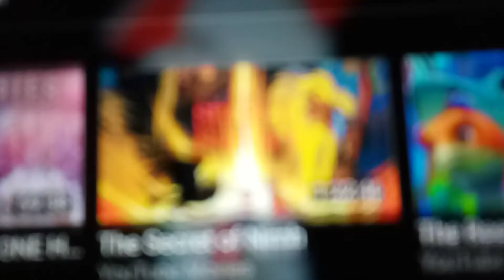Baby Einstein Baby Shameless Puppet Shows Part 2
Krazy Krok Productions Final Part